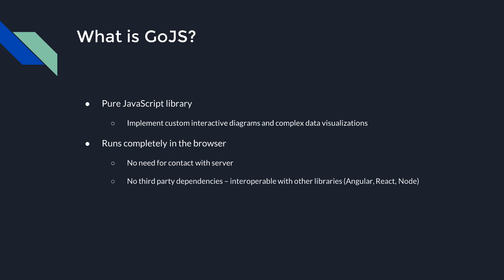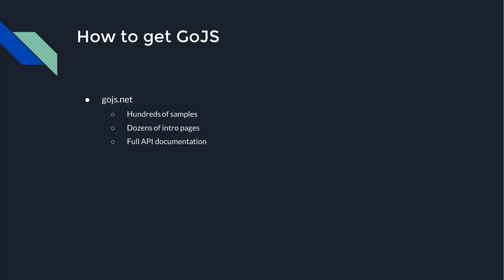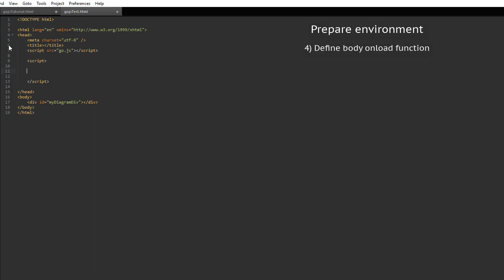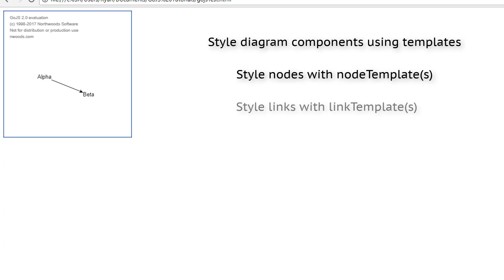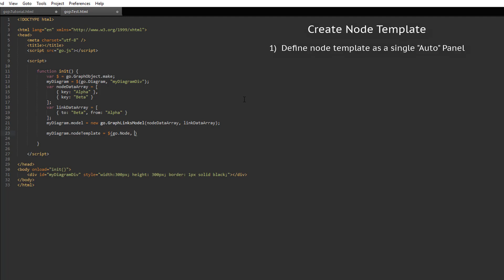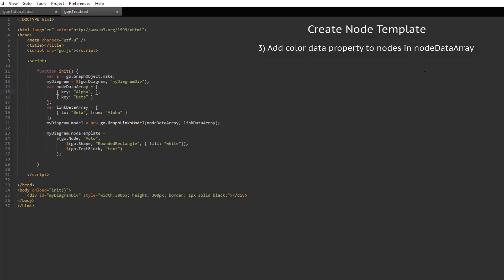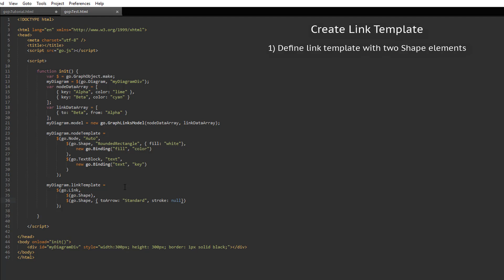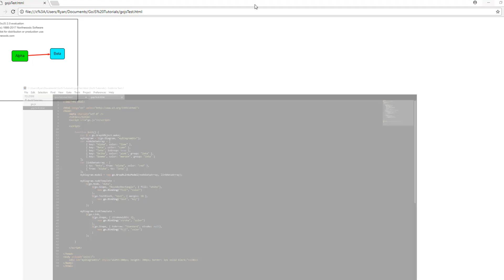GoJS in 12 Minutes: JavaScript Diagramming Library Tutorial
for over 200 interactive JavaScript sample applications, as well as extensive documentation and tutorial pages.
Register for a free, fully-featured evaluation of GoJS and gain access to our forum and developer-to-developer support.

GoJS is developed by Northwoods Software Corporation. Northwoods was founded in 1995 by a group of engineers with a shared vision for providing superior graphical user interfaces. We have grown to become a world-class supplier of interactive diagram components and class libraries across a variety of platforms. We are a company created by engineers for engineers. We pride ourselves on quality software design and excellent developer-to-developer technical support.